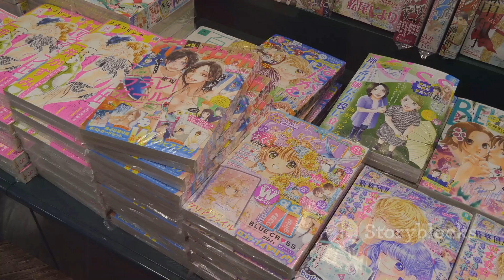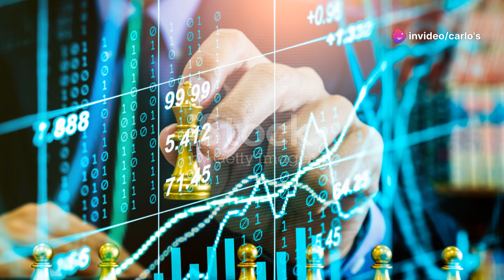Doki Doki Literature Club The Dark Side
Doki Doki Literature Club! is a 2017 freeware visual novel developed by American independent game studio Team Salvato for Linux, macOS, and Windows. Wikipedia
Initial release date: 22 September 2017
Genres: Visual novel, Horror game, Indie game, Adventure game
Developers: Team Salvato, Dan Salvato LLC
Platforms: Microsoft Windows, Linux, Mac operating systems
Mode: Single-player video game
Composers: Dan Salvato, Varien, Jason Hayes